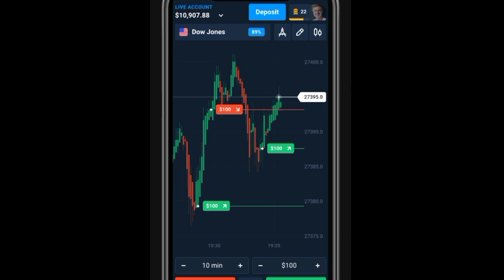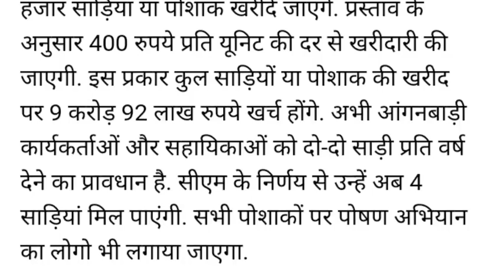आंगनवाड़ी 22 जून की बड़ी खबर। इस राज्य सरकार ने बजट किया जारी, प्रत्येक को 4-4 सौ रु ! जानिए खबर क्या!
Tags✅✅✅